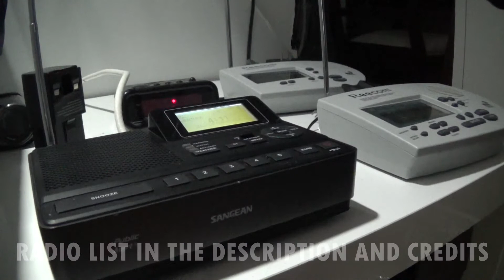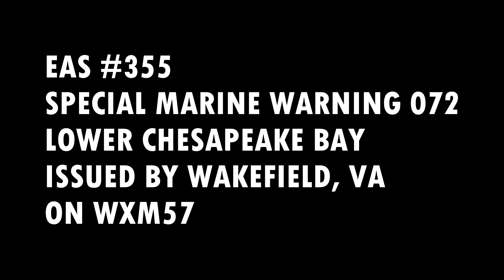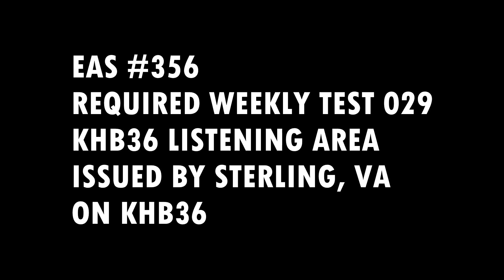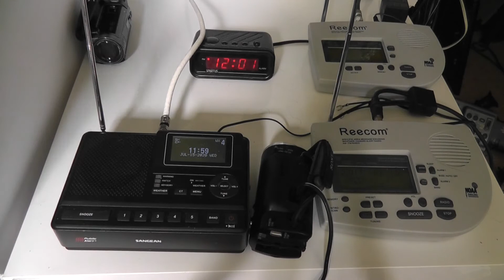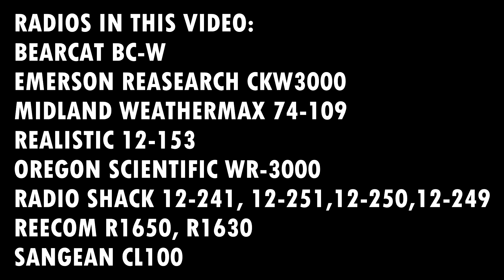EAS #354-#356: Wakefield Talks Fast and the RWT | WXM57 & KHB36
Some late night alerts from Wakefield's station, WXM57, and the weekly test from Sterling!

RADIOS IN THIS VIDEO:
Electra Bearcat BC-W
Emerson Research CKW3000
Midland Weathermax 74-109
Realistic 12-153
Oregon Scientific WR-3000
Radio Shack 12-241
Radio Shack 12-251
Radio Shack 12-250
Radio Shack 12-249
Reecom R1630
Reecom R1650
Sangean CL100